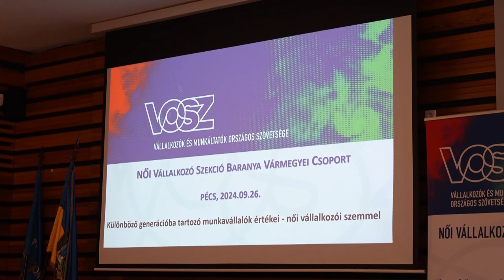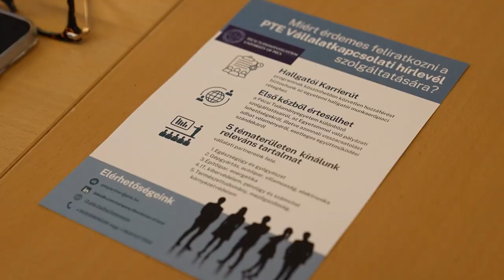Női vállalkozók tartottak fórumot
Női vállalkozók tartottak fórumot - megalakult a VOSZ Női Vállalkozói Szekciójának Baranya Vármegyei csoportja

.Az első rendezvényüket csütörtökön tartották a Pécsi Tudományegyetemen.
A résztvevők a különböző generációba tartozó munkavállalók értékeiről cserélték ki gondolatikat női vállalkozói szemmel. A fórumba online módon is bekapcsolódhattak az érdeklődők.